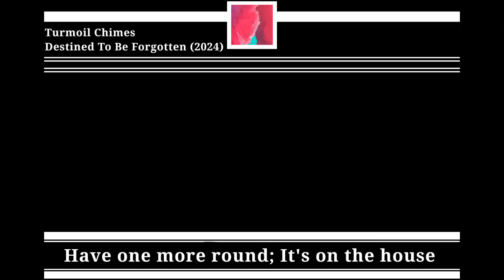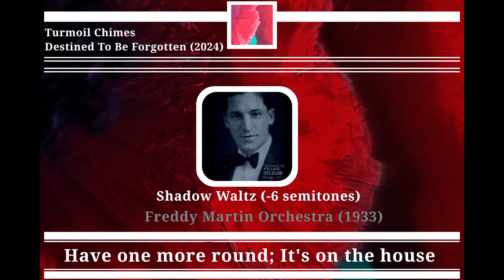Turmoil Chimes - Have one more round; It's on the house - Destined To Be Forgotten (SAMPLE GUIDE)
Credits to @turmoilchimes for the OG track